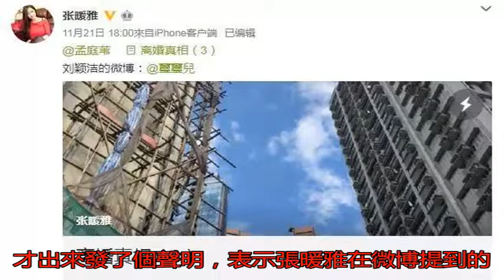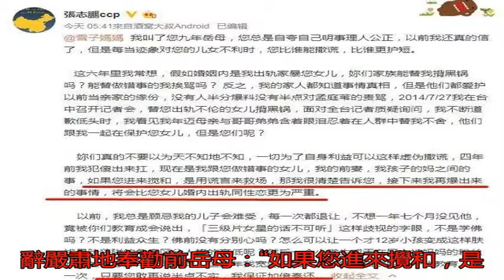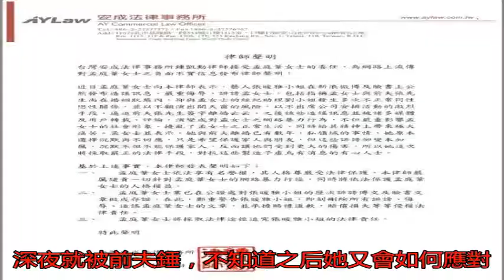前夫回應孟庭葦出軌，警告前岳母：你再說謊我就爆更嚴重的事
也許孟庭葦本人也沒有...